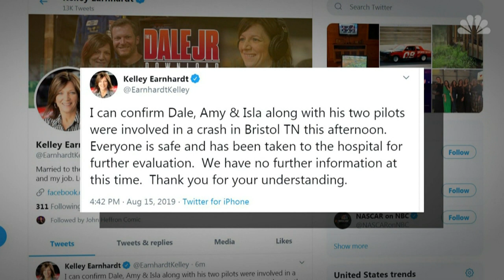Dale Earnhardt, Jr. Survives Fiery Plane Crash